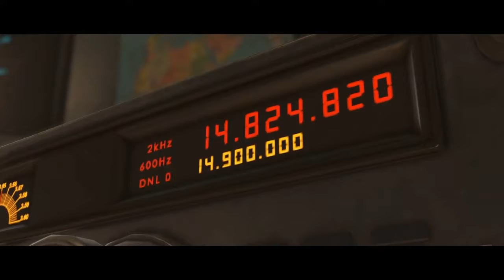FLASH COMBOS (INJUSTICE 2 PART 3)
hope guys enjoyed